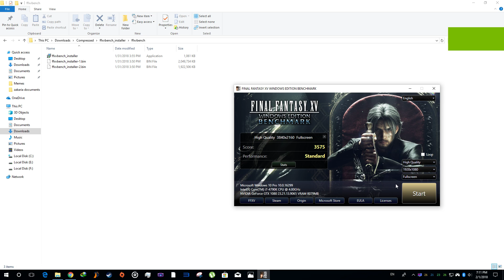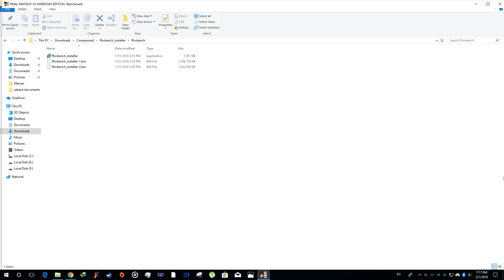FINAL FANTASY XV BENCHMARK 1080P60FPS HIGH QUALITY [GTX 1080, i7 4790k]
1080P High Quality!

Setup: GTX 1080, i7 4790k, and 16GB RAM!